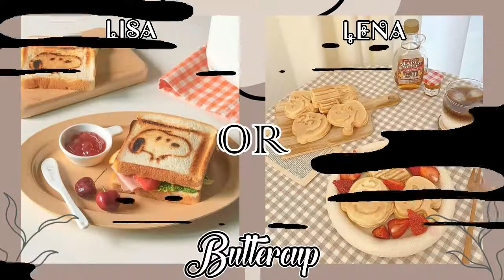LISA or LENA 🥀#102 | Buttercup